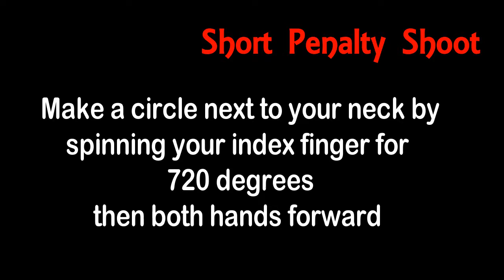Short Penalty Shoot Futins Referee Signal #3